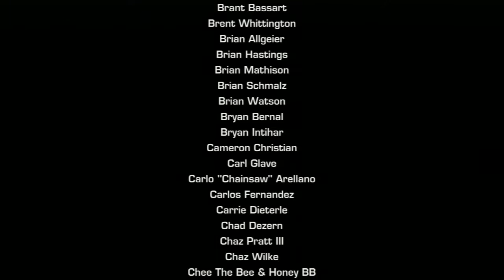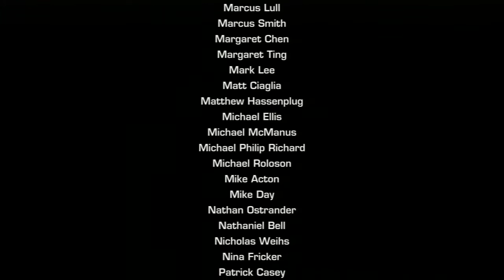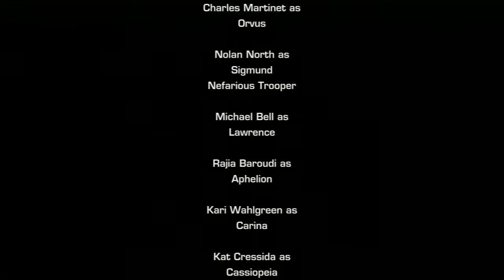Ratchet & Clank Future: A Crack in Time #15 Финал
Прохождение игры Ratchet & Clank Future: A Crack in Time c комментариями от Артура.